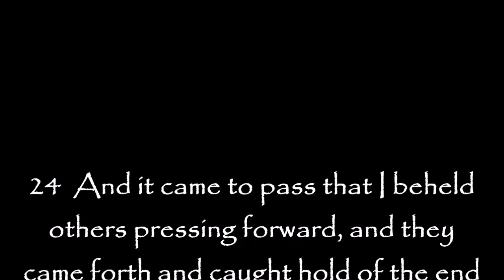Mormonism is the Opium of Mormons Book of Mormon Detoxes!!!